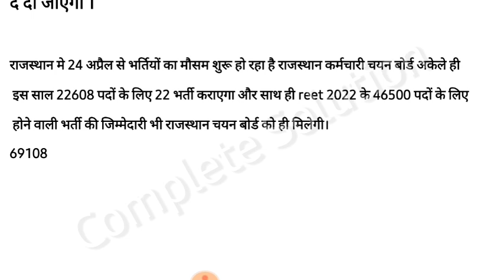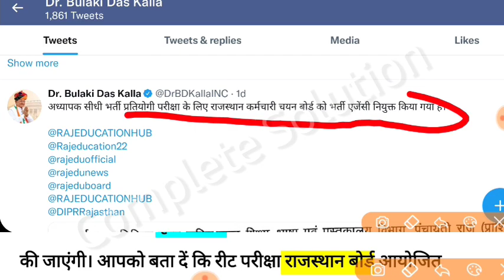Reet 2022 बड़ी खबर | reet level 1 पात्रता प्रमाण पत्र | Reet मुख्य परीक्षा